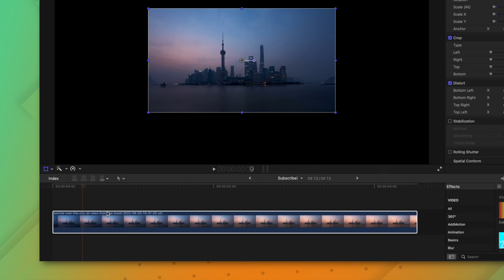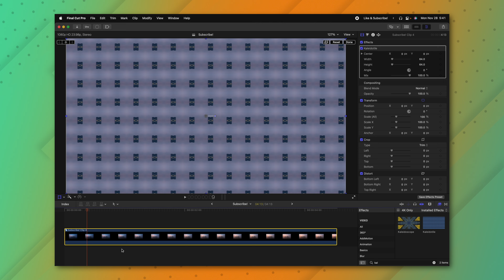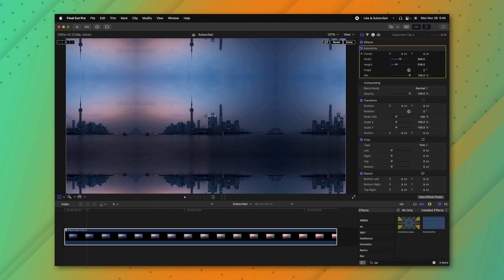Extend Any Video With This Hack For Final Cut Pro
• MERCH & PLUGINS! •

58+ Million Assets For Creators
💥 Envato Elements • 1.envato.market/EnvatoFCB

🎵 • AMAZING Music For Creators! • 🎵

💠 Sony A7sIII •
💠 Sony a6500 •
💠 Sony 24mm f1.4 •
💠 Sony 50mm f1.8 •
💠 Sony 85mm f1.8 •
💠 My FAVORITE Camera Backpack •
💠 Camera Monitor •
💠 SD Cards •
💠 ND Filter •

💠 Macbook Pro •
💠 Laptop Stand •
💠 USB C To USB A Adapter •

Thank You To These • Patrons For Making Videos Like This Possible!

Inquiries || Dylan(at)TheFinalCutBro.com

⏱ Chapters ⏱